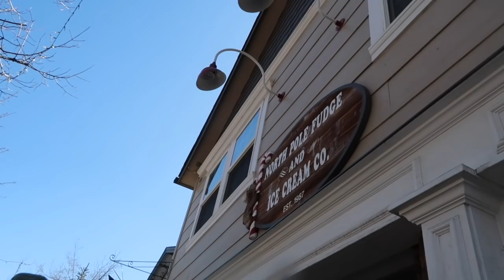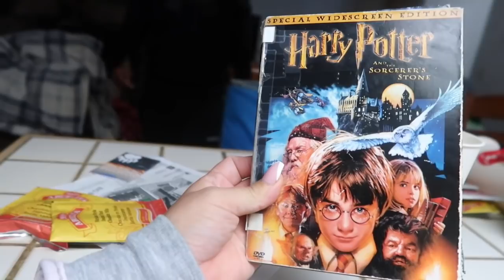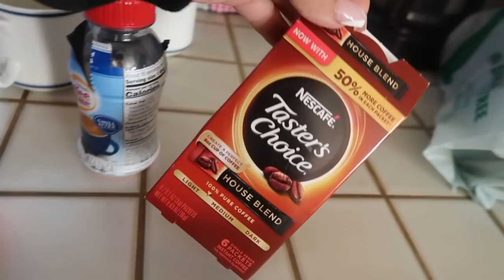Big Bear trip 🐻🌲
Hey Becerra Family !! ❤️

Wendy_jujubee
Bman0228